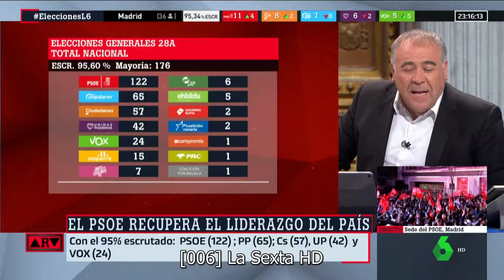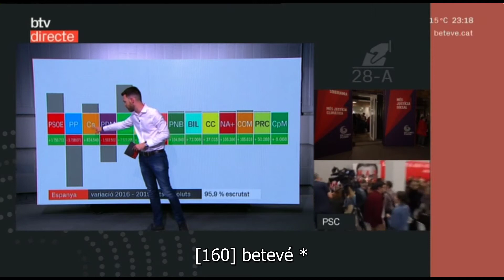Grafisme dels canals de TV durant les eleccions espanyoles del 28/04/2019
Aquest vídeo fa un recorregut per diversos canals de televisió, per poder observar els grafismes que s'utilitzen durant l'emissió dels programes especials per seguir el recompte de vots a les eleccions espanyoles del 28 d'abril del 2019.

Els canals que apareixen són:
1. IB3
2. La 1 HD
3. Antena 3 HD
4. Cuatro HD
5. Telecinco HD
6. La Sexta HD
7. Canal Sur 1 HD
8. TV3 HD
9. À Punt
10. La Ocho Mediterráneo
11. Trece
12. Canal 24h
13. Euronews Spain
14. Intereconomía
15. Canal Sur Andalucía
16. Galicia TV Europa
17. Canal Extremadura SAT
18. TV3cat
19. ETBsat
20. Aragón TV Int.
21. 3/24
22. Betevé

DADES TÈCNIQUES:
Plataforma: TDT / Movistar+
ID canal: ---
Nom canal: ---
Vídeo: 2.4Mbps (SDTV) / 7.2Mbps (HDTV)
Àudio: 192kbps
Data de la captura: 28 de maig de 2019